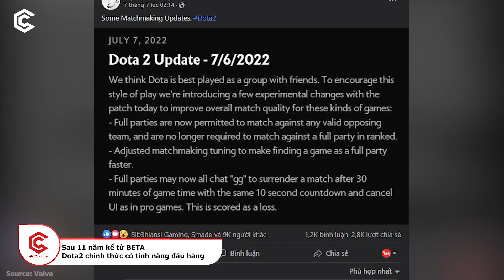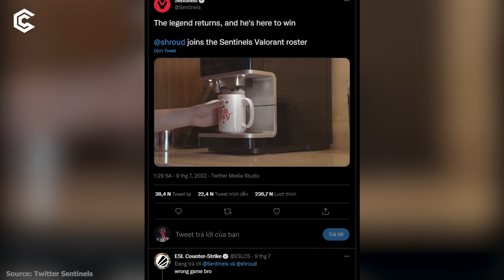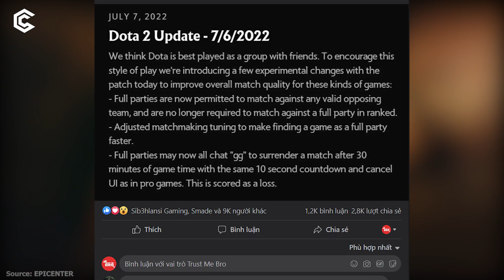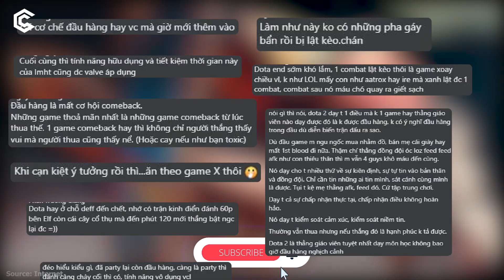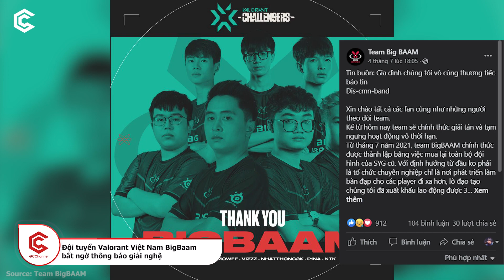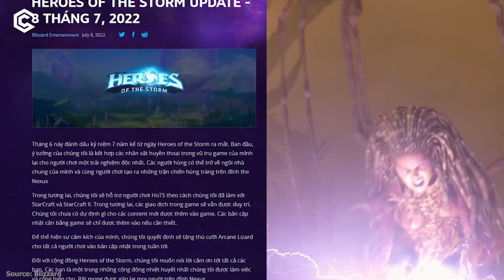GC News #02: IEM Cologne 2022 khởi tranh | Shroud quay lại thi đấu chuyên nghiệp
GC News #02: IEM Cologne 2022 khởi tranh | Shroud quay trở lại thi đấu chuyên nghiệp

Chào mừng các bạn đến với GC Channel, nơi mà chúng mình sẽ cùng trao đổi, bàn luận và theo dõi các tin tức, sự kiện về game, esports. Hãy cùng chúng mình theo dõi về tin tức của các giải đấu FPS được diễn ra trong tuần vừa rồi cũng như hình ảnh về đám cưới của cặp đôi "trai tài gái sắc làng game" Bomman và Minh Nghi xem có gì hot nhé!

Timestamp:
0:00 Mở đầu
0:51 Giải đấu CS:GO IEM Cologne 2022 chính thức khởi tranh
2:26 Valorant VCT Masters Copenhagen diễn ra bùng nổ ngày đầu
3:33 Shroud thông báo thi đấu chuyên nghiệp Valorant cho Sentinels
4:28 Dota2 chính thức thêm tính năng "đầu hàng" GG sau 11 năm kể từ BETA
6:04 God of War Ragnarök ấn định ngày ra mắt trong năm 2022
7:48 Đội tuyển Valorant Việt Nam - Big BAAM chính thức tan rã
7:55 T1 Faker đi vào lịch sử với trận thắng thứ 500 trong LCK
8:03 Blizzard ngừng cập nhật Heroes of the Storm
8:09 Bomman và Minh Nghi chính thức về một nhà

Biên tập: bumma
Voice: Xuân Hùng
Editor: Yun Bach